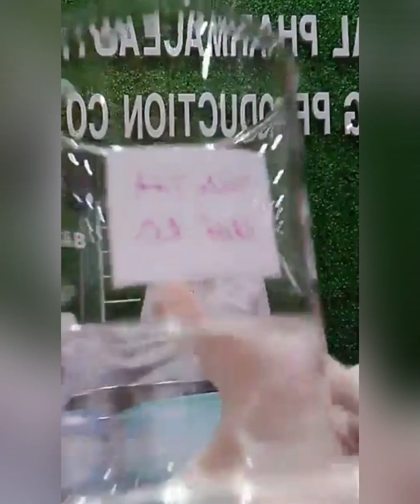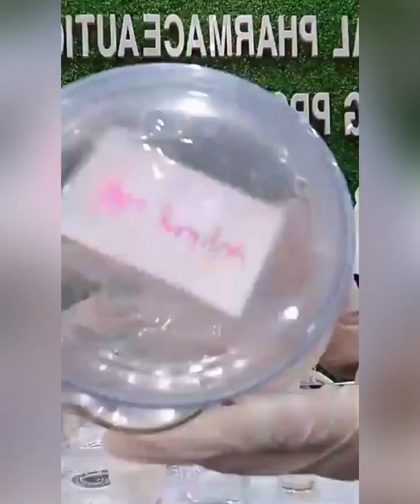Cách làm kem dưỡng da tay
Hướng dẫn làm kem dưỡng da tay, da mặt bằng tay siêu mịn da, trắng da, cực dễ làm.
Hi cả nhà, như đã hứa, Thảo và Trung sẽ hướng dẫn các bạn cách điều chế kem dưỡng làm mềm da tay tại nhà.
Ai ai cũng có thể làm được dễ dàng nha
* Công thức điều chế kem dưỡng làm mềm da tay:
- Nguyên liệu:
Aqua 77%, glycerin 3%, sepinov emt10  1.2%, easynov 2.5%, emomart l19 7%, aquaxyl 1.5%, antimol NPS 0,8-1%, perfun 0.01%
- Cách làm:
Chuẩn bị 2 cốc sạch, muỗng khuấy
+ Lấy cốc 1 - pha A: cân nước đúng tỷ lệ, cho glycerin vào, nhớ cũng cân glycerin đúng tỷ lệ nha. Khuấy đều glycerin tan. Tiếp tục cân polymer đúng tỷ lệ cho vào. Dùng máy khuấy, dùng tay hay máy đánh trứng đều đc, trộn đều hỗn hợp vào nhau thành 1 thể đồng nhất.
+ Lấy cốc 2 - pha B: cân dầu L19 và easynov -chất nhũ hoá- đúng tỷ lệ trộn đều vào nhau
+ Cho từ từ cốc 2 vào cốc 1: cho thật chậm từ từ, vừa cho vừa khuấy nhẹ -nhẹ thôi nha, khuấy đến khi 2 hỗn hợp hoà lẫn vào nhau. Từ dung dịch trong suốt thành dung dịch trắng tinh và mềm mượt như yaourt là ta thu được nền kem -thường quá trình khuấy này cỡ 10-15p, tuỳ lực của tay bạn-
+ Thêm aquaxyl vào. Khuấy đều
+ Vậy là bỏ tủ mát sử dụng được. Hoặc thêm chất bảo quản. Muốn có hương thơm thêm vào 1 ít mùi hương như tỷ lệ trên. Mỗi lần thêm thì thêm từ từ và khuấy đều nha.
- Lưu ý: Dùng các tỷ lệ hoạt chất vừa phải không sử dụng nhiều quá, cái gì quá nhiều thành ra dư, dư thì không tốt lắm
- Một số sản phẩm thay thế dễ tìm ở Việt Nam!. Cảnh báo: Độ ổn định sản phẩm sẽ không cao và hiệu quả sẽ không cao bằng các nguyên liệu trên. Ưu điểm dễ tìm, rẻ, sử dụng handmade là ok ạ: Dầu dừa ép lạnh, dầu jojoba, dầu cám gạo, dầu nho,... thế Lanol L19. Vitamin E thế Aquaxyl.
- Bạn nào muốn kinh doanh hay sản xuất bán thì inbox zalo 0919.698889, Thảo hỗ trợ dạy các lớp miễn phí cách điều chế sản xuất kem, quy trình sản xuất đủ chuẩn miễn phí nha. Không lấy 1₫ giảng dạy nào hết nhưng cam kết 100% học là biết làm ngay.
1 số website tham khảo: seppic.com / , các đơn vị cung cấp các nguyên liệu Hana Ngô nói trên.